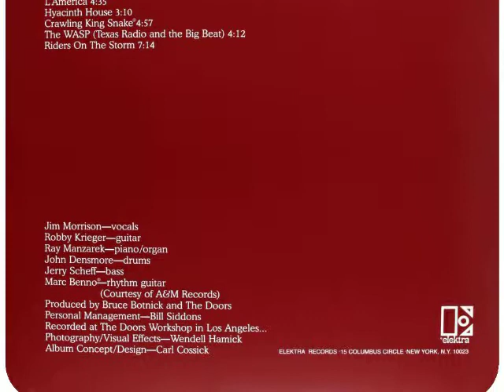Doors - Love Her Madly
Dall'album "L.A. Woman", 1971